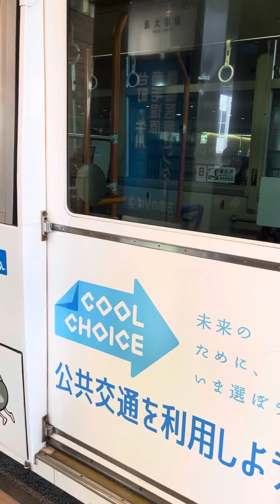わーまた豊鉄バスがバック